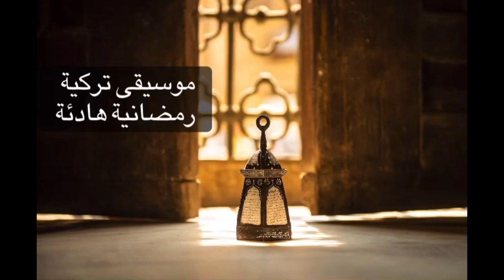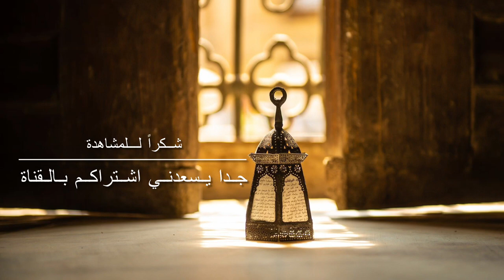موسيقى تركية | موسيقى تركية رمضانية هادئة جميلة جدا |turkish Ramadan music